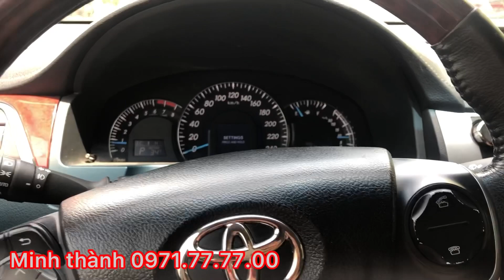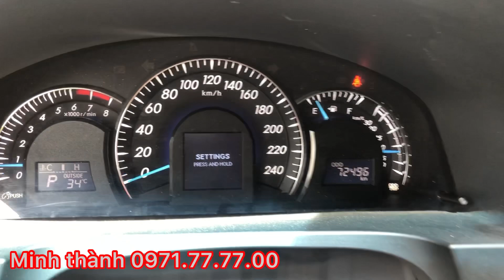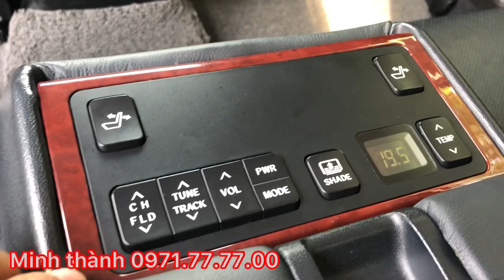Việt Nhậu Auto Xả Hàng… Camry 2.5Q sản xuất 2013 cực Hót trên thị trường xe cũ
Dòng xe sang tên tuổi đến từ thương hiệu Toyota…

Một chiếc xe khá được ưa chuộng với các giám đốc, đáng đồng tiền ạ

NMT CAR mua bán-trao đổi xe đã qua sử dụng.

NMT CAR Mang đến cho người dùng sự an toàn và tin tưởng tuyệt đối.

 Việt Nhật Auto - 89 - Trần Thái Tông - Cầu Giấy - Hà Nội